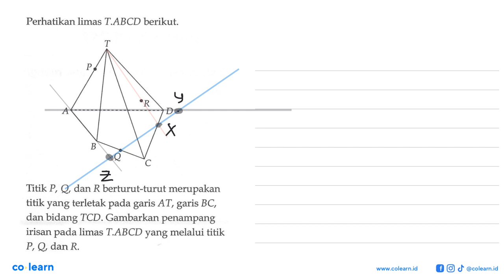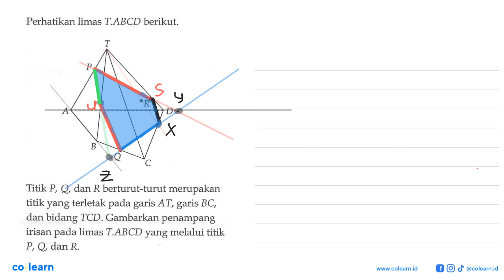Perhatikan limas TABCD berikut P 'R A D B Titik P, Q, dan R berturut-turut merupakan titik yang t...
Perhatikan limas TABCD berikut P 'R A D B Titik P, Q, dan R berturut-turut merupakan titik yang terletak pada garis AT, garis BC, dan bidang TCD_ Gambarkan penampang irisan pada limas TABCD yang melalui titik P, Q dan R.

Topik atau Materi: Jarak Titik ke Titik - Dimensi Tiga - GEOMETRI - Matematika Kelas 12 SMA - K-13 Revisi

00:00 : Bedah Soal
01:00 : Konsep, rumus dan pengertian Jarak Titik ke Titik
01:18 : Langkah penyelesaian soal
02:03 : Jawaban akhir
02:33 : Penutup